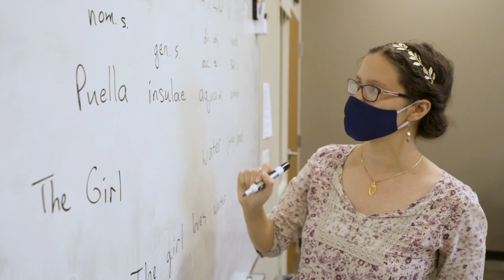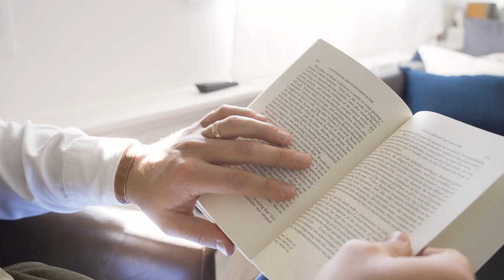Building a Beacon of Light in Northern CO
Catholic high school in Northern Colorado is now a reality. We are building a Beacon of Light and invite you to join us in this good work!